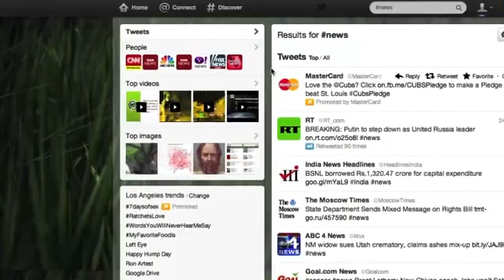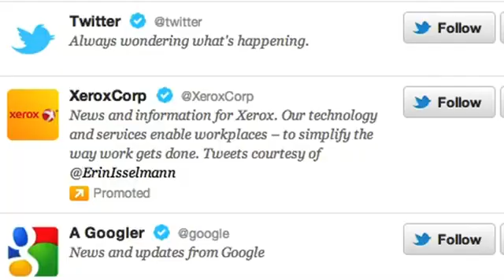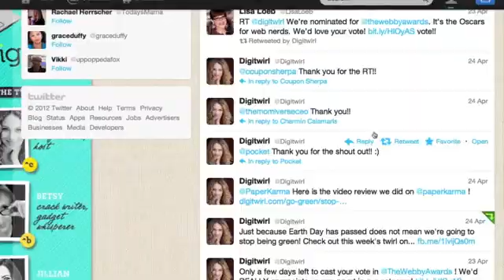Following and Being Followed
Following and Being Followed. Part of the series: Twitter. If you like a person's Twitter feed you can "Follow" them - likewise, they have the ability to do the same to you. Learn about following and being followed on Twitter with help from a personal tech expert in this free video clip.